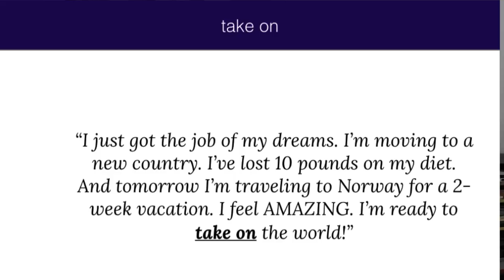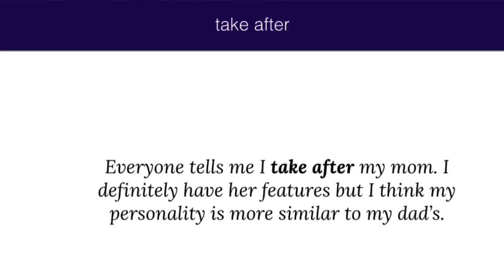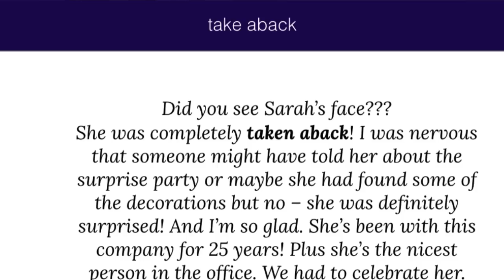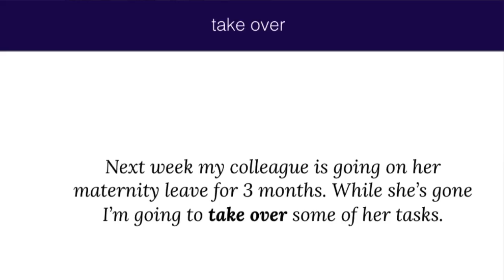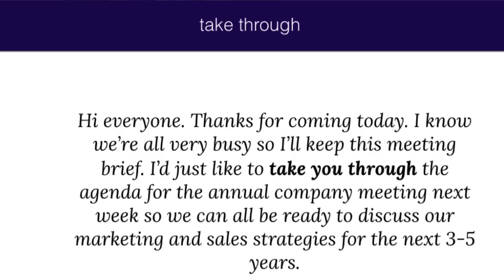Increase Your English Vocabulary with These 5 Phrasal Verbs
Ready to speak English with more confidence? Join my free English Fluency Breakthrough for my proven roadmap to speak English with more clarity, fluency, and confidence. Starts February 11. Available for a limited time!
Increase your English vocabulary fast with five new phrasal verbs. Adding new words to your English vocabulary regularly will not only increase your vocabulary but will also help you express yourself more easily in English!

This week you’re going to add 5 new phrasal verbs to your real-life English vocabulary.

These are phrasal verbs you won’t find in a grammar book, but English speakers use them every day.

Here’s exactly what you’re going to learn:

- the super simple truth about increasing your vocabulary

- 5 phrasal verbs English speakers use daily

- the real meaning of these phrasal verbs

- how to understand and use these phrasal verbs with real-life context

Plus, you have an opportunity to practice at the end of the lesson.

Watch the video to get started!

★ ENGLISH CONFIDENCE & FLUENCY ONLINE

Get my free training “How to Say What You Want in English” ➜

Free Masterclass on How to Answer ‘Tell Me About Yourself’ in Job Interviews ➜

Hi, I’m Annemarie — an English teacher whose expertise is in spoken communication, confidence-building, and fluency. Everything I do at Speak Confident English is designed to help you get the confidence you want for your life and work in English. On my YouTube channel, I share weekly lessons with strategies, skills, and resources to help you:

● Have English conversations that are fun
● Communicate clearly without getting stuck
● Interview and get the job you want
● Share your opinions in a business meeting
● Make friends easily and start a conversation with anyone in English
● Go to the grocery store, order a coffee, and live in English, without stress
● Feel comfortable and confident with your voice in English